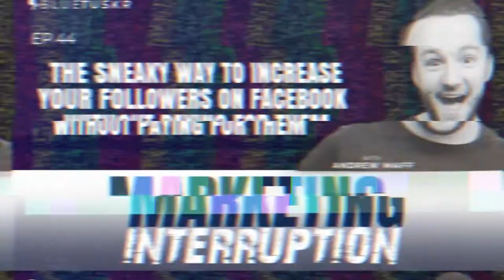The Sneaky Way to Increase your Followers on Facebook Without Paying for Them | Ep. #44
Welcome to Marketing Interruption a Podcast by BlueTuskr!

On the 44th episode of Marketing Interruption, your host Andrew Maff talks about the easiest way to grow your Facebook followers without directly paying for followers. He discusses how you can create an ad to do one thing, but also have it benefit your follower growth.

Tune in and enjoy today's interruption!

Have a marketing question you'd like Andrew to cover in an upcoming episode?

CONNECT:
BlueTuskr.com  |  AndrewMaff.com  |  Twitter: @AndrewMaff